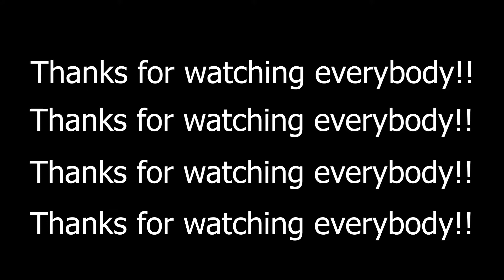Anime Adventures: First Win in Namek! [ROBLOX] Gameplay 🎮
Hello guys and welcome back to another video, here I will be just playing some Anime Adventures and be showing you guys my first win in story mode lol!

Thank you everybody for watching today's video! I hope that you all have a great rest of your day! Peace :) 😎